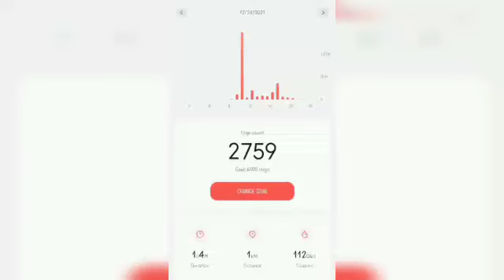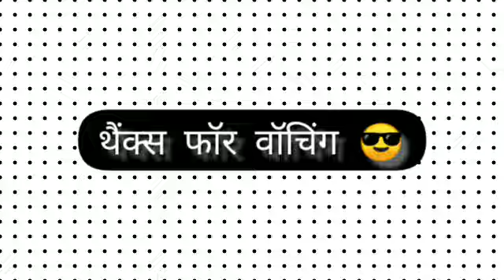Chale Gye Sedhe Phad 🏔️ Pe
My Name is Udit Sharma. And you are watching my today vlog. I like to making a vlog and travel 🧳to many places. gum hai kise ke pyar mein today And my inspiration is Mumbaikar Nikhil And Sourav Joshi Vlogs. So please comment your thoughts for improvement on my vlogs.
Thank you Your friend Udit Sharma